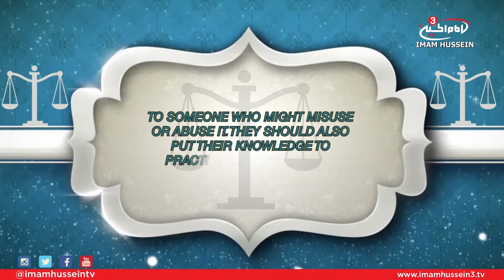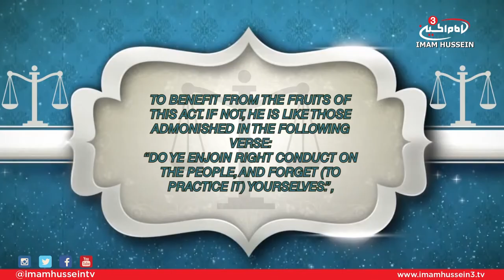Treatise of Rights - Ali Jasim (Right of the Student)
In this episode, Ali Jasim examines the 2nd right mentioned by Imam Al-Sajjad which discusses the right of the student upon the teacher.

Satellite:
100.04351